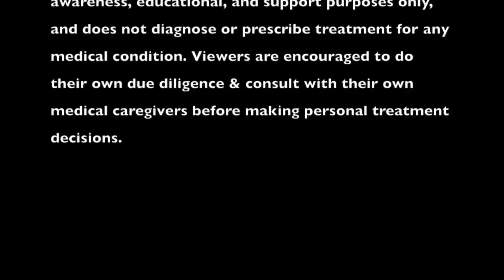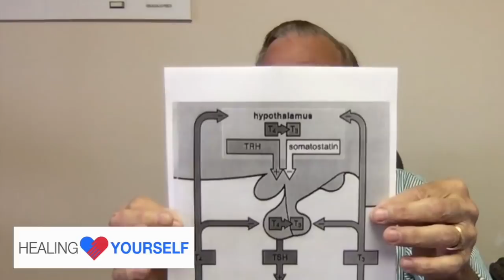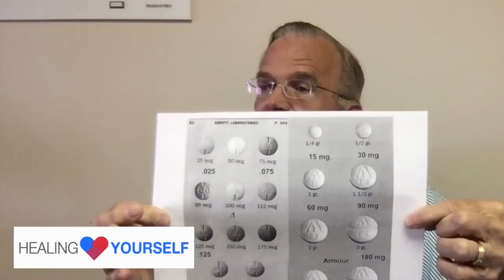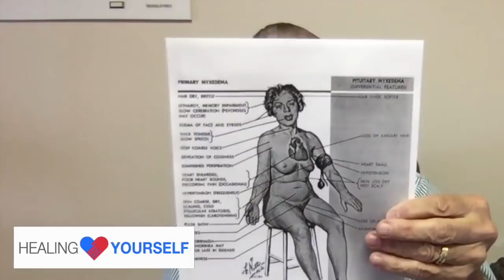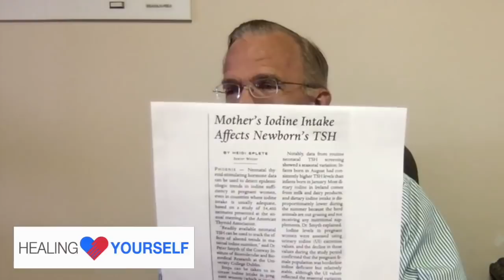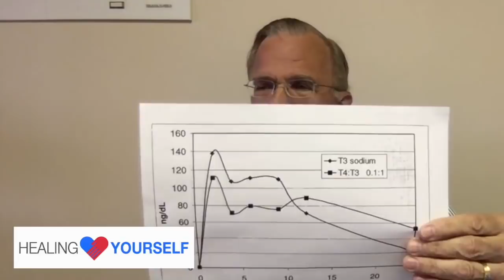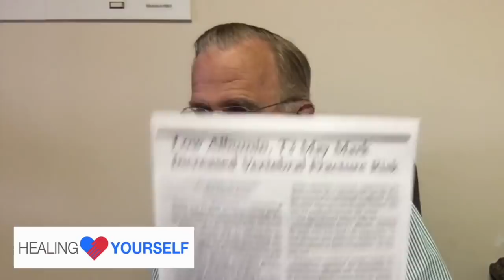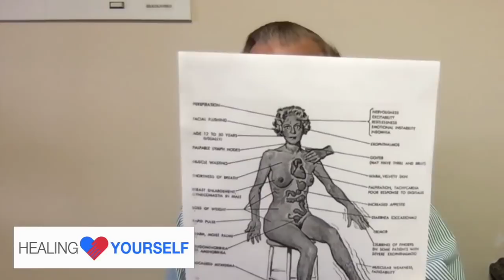Get Your Fatigue Solved Now, BEFORE an Emergency! | Dr. Jay Nielsen MD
Are you or a loved one dealing with fatigue, trouble sleeping, cold body temperature, hair loss or dryness
brittle nails, constipation, dry skin, enlarged thyroid, high cholesterol, irritability, sexual dysfunction, slow heart rate, or weight gain? The problem may be your Thyroid, which is not getting effectively checked by most doctors!

Maverick doctor Jay Nielsen MD, former FDA researcher, a thyroid patient himself, and a champion for common-sense thyroid diagnosis and treatment, joins HealingYourself.Life host Dunagun Kaiser for a clear and practical rundown of the essentials you need to know to get the help you need to regain your energy and health now!